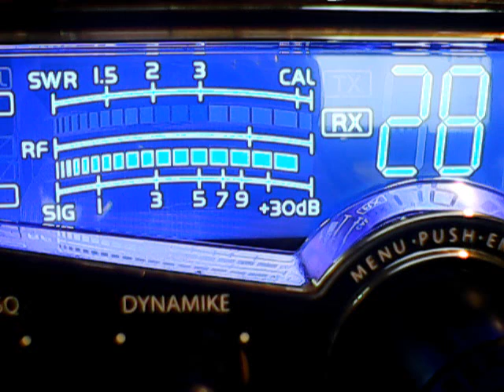200 Oh,434 Nj,445 ,noisey,941 Mi,31 something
DX WEDSDAY HUMP DAY DX,THE BEGINNING OF SOLAR CYCLE 25,MAYBE.6/5/19